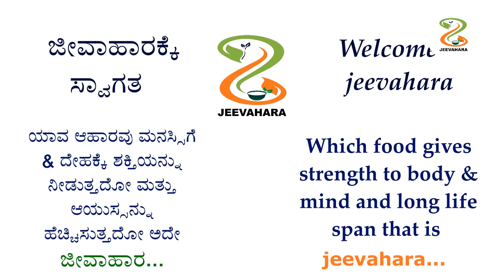kerala chips recipe | nendran chips at havyaka | super tasty chips at home | ಕೇರಳ ಚಿಪ್ಸ್ ಹವ್ಯಕ ರೀತಿ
KEY INGREDIENTS
nendran banana
salt water
coconut oil

kerala chips recipe | how to make kerala nendran chips at home, with detailed photo and video kerala chips recipe in this video. Easy kerala chips recipe, in havyaka style recipe. Tasty & crispy kerala chips recipe without slicer. 3 ingredients, kerala chips recipe. Homemade kerala banana wafer recipe. Kerala chips recipe prepared from kerala nendran banana or any other raw banana slices & deep-fried in coconut oil. It can be serves in evening snacks or as compliment to savoury snacks with desserts. Only few basic ingredients like raw banana, salt water, & coconut oil or cooking oil for deep-fry. Easy to make kerala chips recipe.